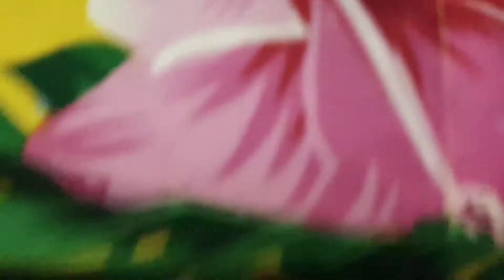Tubarua AOG Navosa